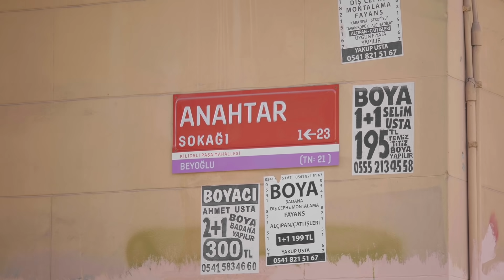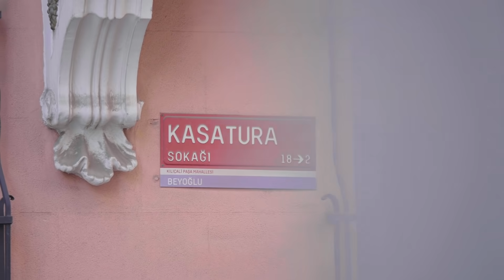Dünyada Bir İlk; Ananaslı Lahmacun!🥴 Cihangir’de Ünlü Avı | Cemrehan Karakaş ile Karın Tokluğuna #2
Otomatik Oynat’ta Cemrehan Karakaş Cihangir Doğacıyız Gourmet’te lahmacun ustalığını denedi, Çakal Lezzetler kanalından Emir Yargın şefimiz de lahmacunu yorumladı. Cihangir sokaklarında ünlü avına çıkan Cemrehan, Ayhan Taş , Cem Kılıç ve Seren Serengil’in köpeğini kaka yaparken yakaladı.

Önümüzdeki bölümlerde yapmasını istediğiniz işler varsa ya da sizin İstanbul’da Cemrehan’a öğretmek istediğiniz bir iş varsa aşağıya yazın.

00:00 Bölüm Tanıtımı
00:55 Videonun Geri Kalanı ;)